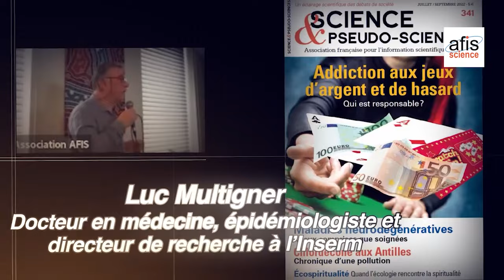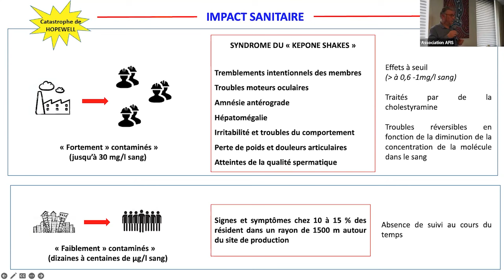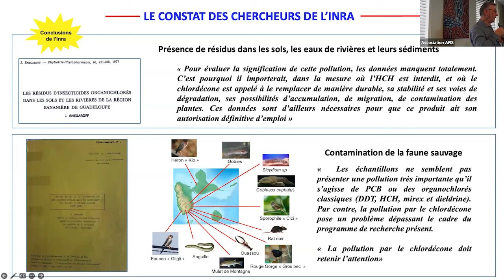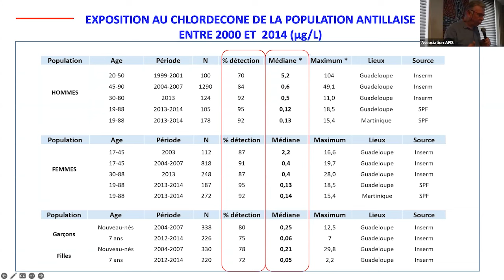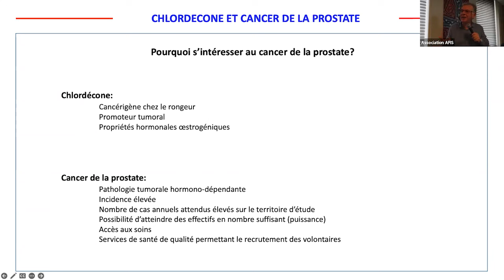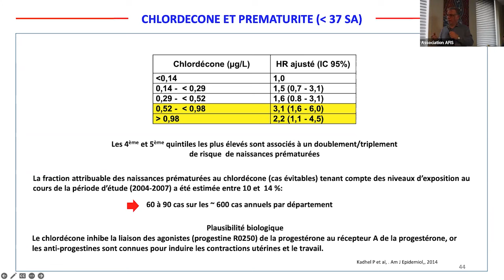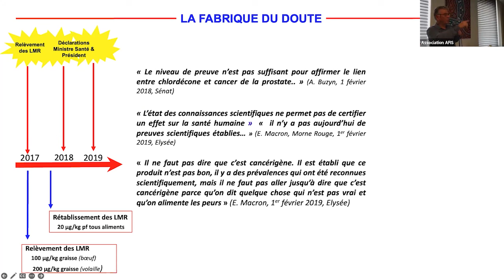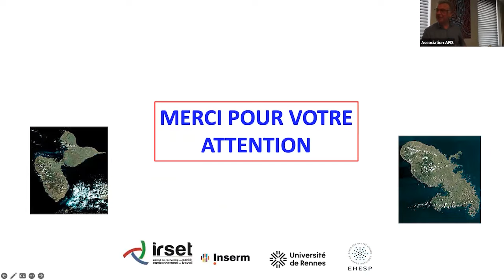Pollution des Antilles au Chlordécone : Origines et conséquences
Conférence : Pollution des Antilles au Chlordécone : Origines et conséquences
Le 29 avril 2023 à Lyon

Le chlordécone est un insecticide qui a été employé aux Antilles françaises de 1973 à 1993 pour lutter contre le charançon du bananier. Trente ans après la fin de son utilisation, il est toujours présent dans les sols, entraînant une contamination de la faune terrestre et aquatique d’eau douce et du littoral marin, de la chaîne alimentaire et de la population. Cette pollution environnementale constitue une situation inédite de par son étendue, sa persistance dans le temps et sa dangerosité car reconnue comme agent neurotoxique, toxique pour la reproduction, cancérigène et perturbateur endocrinien. Cette situation entraîne des conséquences sanitaires, économiques et sociétales importantes. En attendant l’arrivée de solutions efficaces de décontamination des sols, il faudra poursuivre la sécurisation de la chaîne alimentaire locale pour protéger la population et ce vraisemblablement pendant de nombreuses décennies.

Une intervention de Luc Multigner, docteur en médecine, épidémiologiste et directeur de recherche à l’Inserm.

0:00 : Intro
01:22 : Pollution des Antilles françaises au chlordécone
04:18 : Historique des débuts du chlordécone aux US
06:11 : La catastrophe de Hopewell
15:56 : En France avant et après Hopewell
21:45 : 1999 - Constat de la pollution aux Antilles
25:27 : Exposition de la population antillaise au chlordécone
30:14 : Conséquences sanitaires, dangers et risques
37:33 : Cancer de la prostate
47:54 : Chlordécone et développement
52:19 : Réponse de l'état
1:03:35 : Bilan et défis futurs

Cette vidéo est produite par l'afis, une association de bénévoles pour promouvoir l'information scientifique.
Vous pouvez également retrouver notre revue Science et pseudo-sciences en kiosque et
L'application "afis science" est disponible sur android et iOS.
Adhérer à l'association permet d'avoir accès à des vidéos supplémentaires.